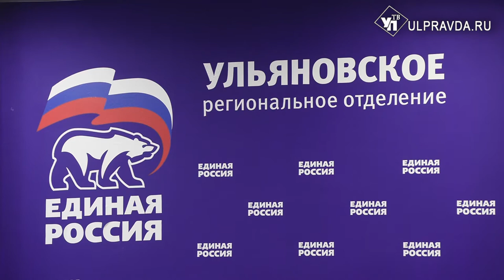Депутат Госдумы Владимир Кононов участвует в праймериз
В Ульяновске действующий депутат Государственной думы Владимир Кононов подал документы на участие в предварительном голосовании по отбору кандидатов от «Единой России» на выборы в Госдуму.